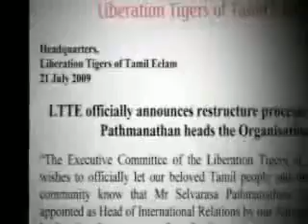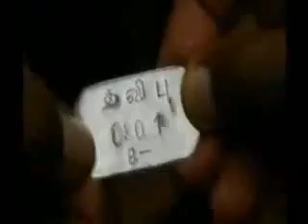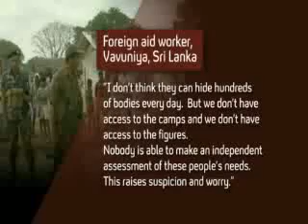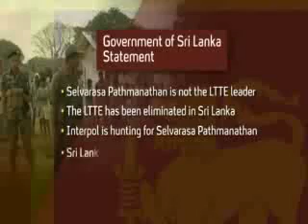L.T.T.E DECLARES AFTER MULLIVAIKAAL GENOCIDE AFTERMATH WARNING TO RAJAPAKSE POLICY ON TAMILS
GRANT POLITICAL SOLUTION WITH MAXIMUM POWER DEVOLUTION TO TAMILS IN TAMILHOMELAND SUCH AS CANADA OR SWITZERLAND FEDERAL STATE.
SELF DETERMINATION TO TAMILS A MUST TO HEAL THE WOUNDS.

THIS IS THE ONLY SOLUTION FOR RAJAPAKSE AS TAMILS LOST ENORMOUS LIFEHOOD FOR
30 YEARS AND WE HAVE SEEN ENOUGH DIRTY WARS WHICH CAN NEVER BE WON SUCH AS
IRAK OR AFGANISTAN. TAMILPEOPLE  ONLY SUPPORTED A WAR AGAINST GOVERMENT AND NOT AGAINST THE SINHALEASE PEOPLE!

THE BEAUTY IN THIS ISLAND WAS EVERYONE RESPECTED EACH OTHERS RELIGIONS.
WE NEVER HAD TO FIGHT BASED ON RELIGIONS . THIS IS WHY WE NEVER HATED EACH OTHER
AND FOUGHT FOR EACH OTHERS RIGHTS.

RAJAPAKSE SHOULD UNDERSTAND AND USE THIS OPERTUNITY AS STRONG SINHALA LEADER
TO IMPLEMENT TAMIL CIVILIANS AND REPRESENTIVES LTTE TNA DEMAND INORDER TO GAIN THE CONFIDENCE AMONG TAMILDIASPORAS FROM NOW ON UNTIL THE NEXT 10 - 15 YEARS.

TAMILDIASPORAS INPUT WILL LEAD THIS ENTIRE ISLAND IN TO ANOTHER FIRST WORLD COUNTRY FAR BETTER THEN JAPAN TODAY!

I HOPE SINHALA MAJORITY UNDERSTANDS QUICKLY!